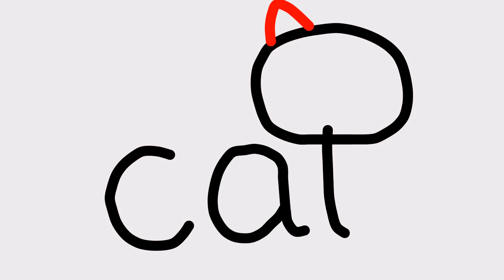cat drawing 1